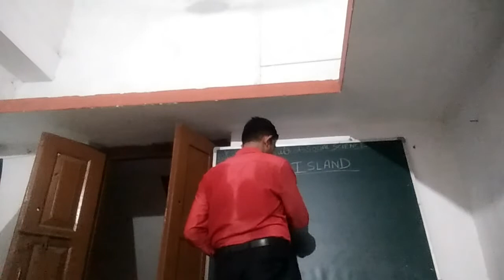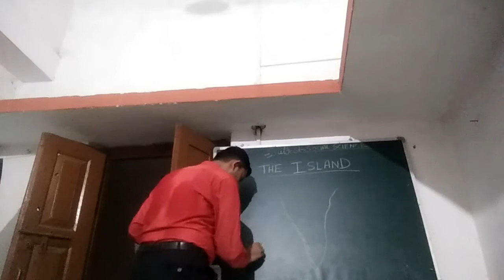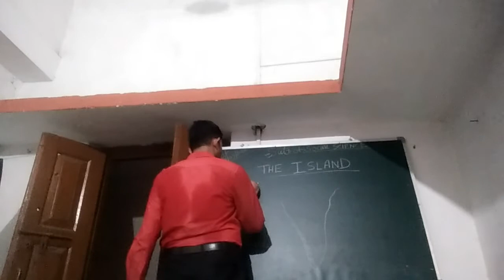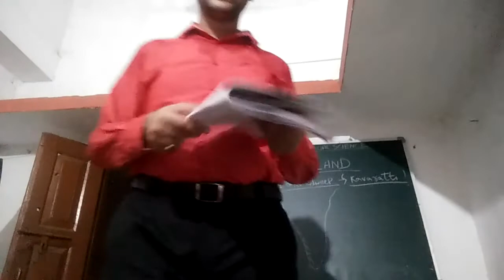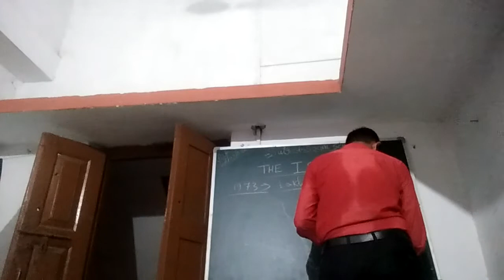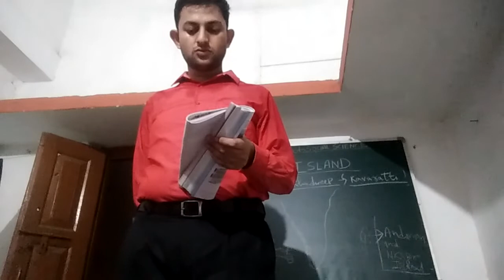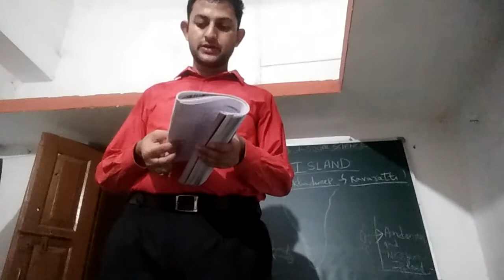Island groups in India